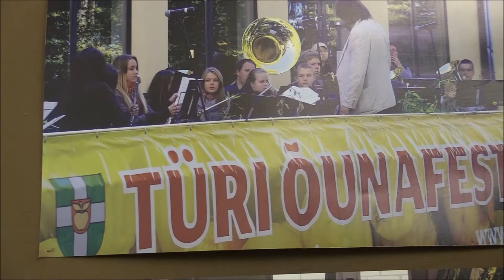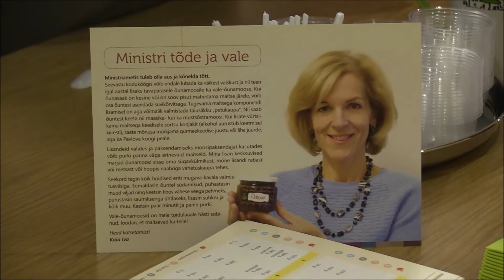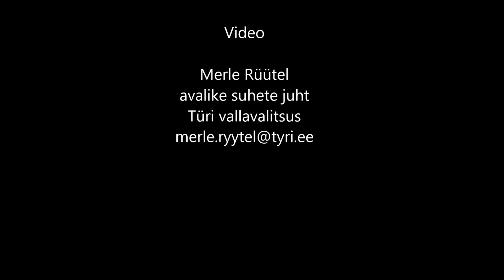Türi 9. Õunafestival